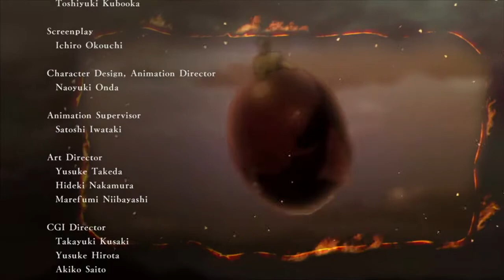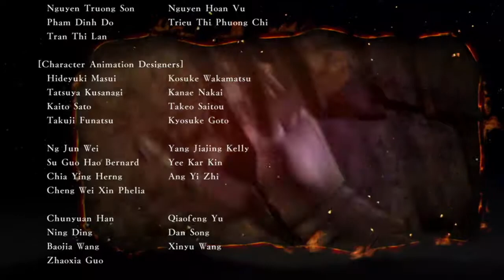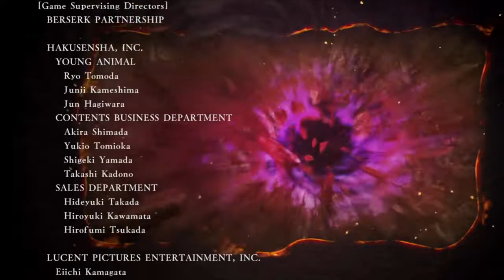Berserk and the Band of the Hawk │ Part 18: Game Play │ Backlogged Games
GEAR I USE:
► HDMI Video Capture (Use as alternate Video Capture)

Berserk and the Band of the Hawk (No Commentary Gameplay)(Sony PlayStation 4)

Since the early days of Dynasty Warriors I always had a soft spot for Musou Games. It’s always been a cozy style of game to jump into without too much complication. As years went on that formula has been getting applied to a wide variety of franchises and Berserk was one of them. Prior to this I knew about the anime but never got into it. This game was actually a pleasant surprise. For about the first 3/4ths of the game it uses scenes for the anime and that really pulled me into the game. Unfortunately that last 1/4th did have that so it started to fall flat but the gameplay was pretty fun so I stuck with it. There’s a lot of post-story content like being able to use all the other characters but I got my fill after the story.

GAME INFO:
► Release:  2/24/2017
► Platform:  Sony PlayStation 4
► Publisher:  Koei
► Genre:  Musou, Action, Hack and Slash